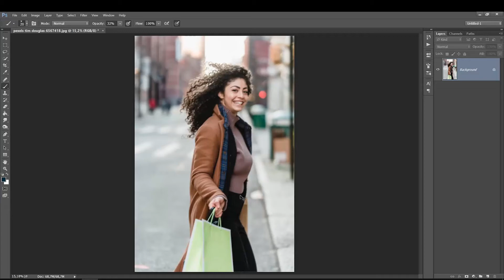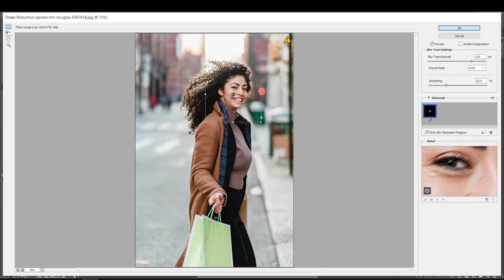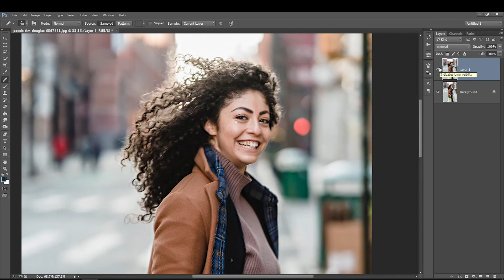Como Suavizar Desfoque Borrado em Fotos no Photoshop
7 - APOIE O CANAL - Deseja me dar uma força e apoiar o canal? Vc pode ajudar pelo apoia-se e isso faz uma diferença imensa, muito obrigado :)